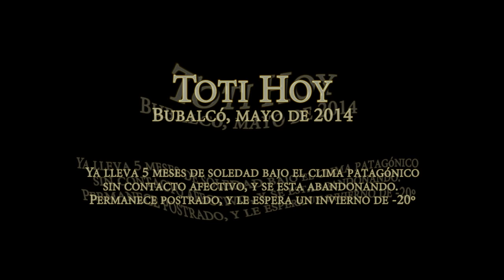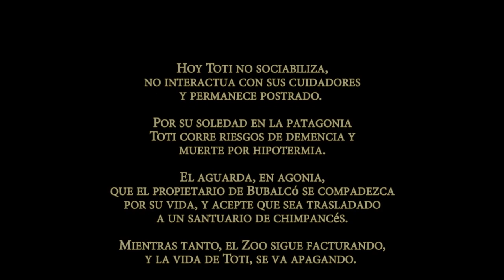Toti hoy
Estado de Toti en Bubalcó, en el mes de mayo de 2014.